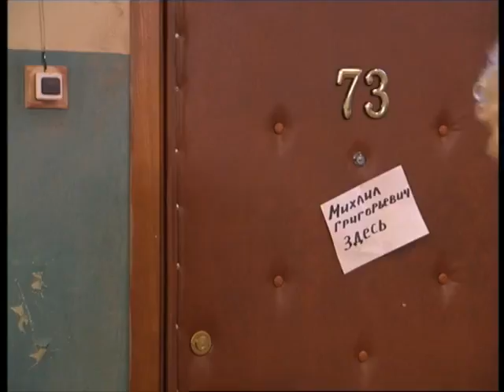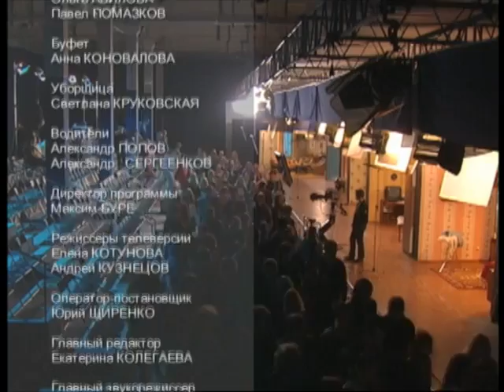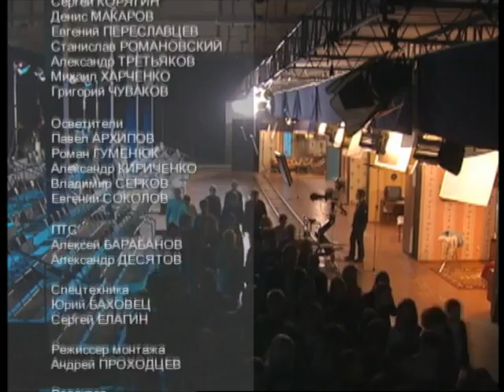33 Квадратных Метра. 14 Серия. Сериал. Комедия. Амедиа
33 квадратных метра – сериал о повседневной жизни обычной, среднероссийской семьи, что ясно уже из самого названия (33 кв. метра – жилая площадь стандартной малогабаритной квартиры). Собственно, все действие в сериале разворачивается на этих квадратных метрах, крайне редко выходя за стены квартиры. В летний период действие происходит на семейной даче.

«Нельзя придумать ничего смешнее, чем сама жизнь» - этот постулат лег в основу концепции сериала. Исходя из этого, темами для сериала служат обычные бытовые, всем понятные ситуации – от ремонта замка во входной двери до приезда родственников из Перми.  Конфликтные ситуации в сериале также основаны на вечных, всем понятных «основополагающих» конфликтах «Отцы и дети», «Теща  и зять», «Москвичи и приезжие» и т.п.

Формат: сериал
Жанр: комедия
Год производства: 2004
Количество серий: 30
Режиссер: Василий Антонов, Александр Толоконников, Александр Бачило, Дмитрий Зверьков, Максим Туханин, Иван Филиппов, Андрей Кузнецов
В ролях: Сергей Белоголовцев, Павел Кабанов, Татьяна Лазарева, Анна Цуканова, Михаил Шац, Андрей Бочаров